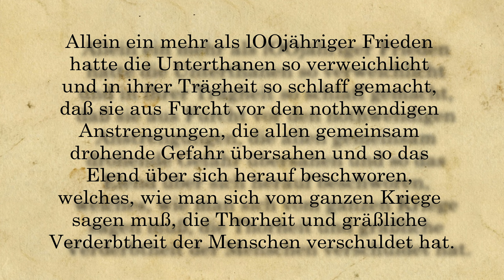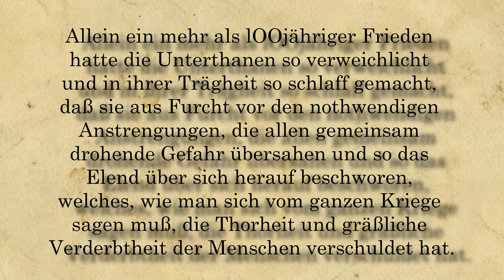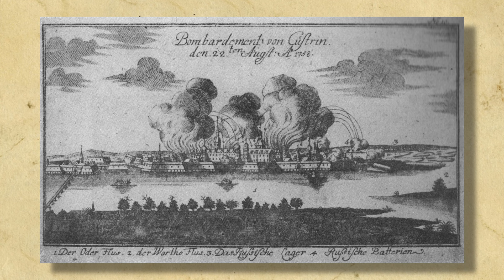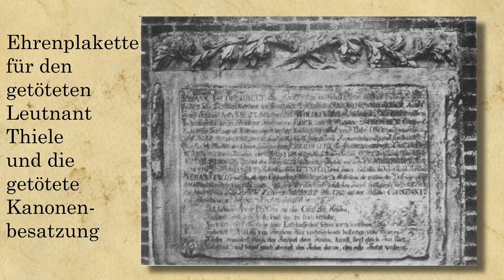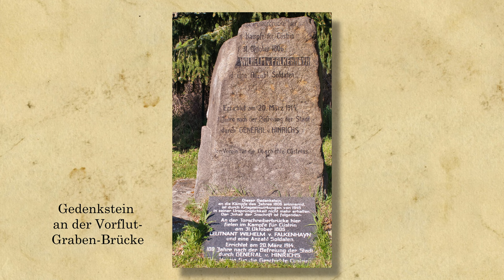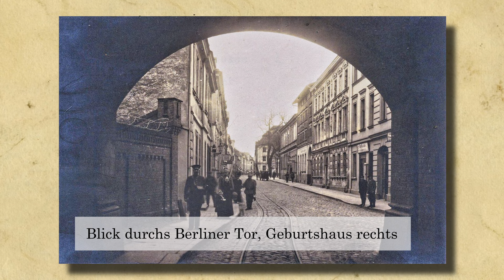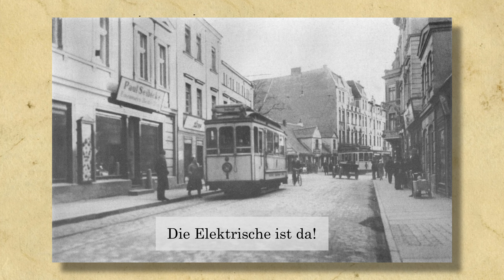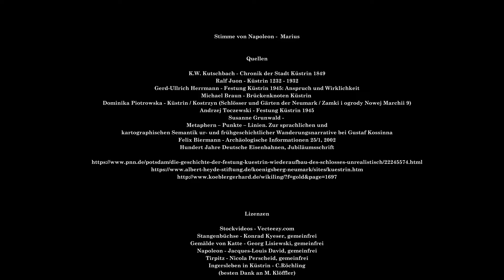Küstrin - Die Geschichte, Video 1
Küstrin ist eine Stadt an der Oder, heute in Polen.
Diese Stadt hat eine sehr wechselvolle Geschichte, vom Fischerstädtchen zur Residenzstadt bis zur nahezu unüberwindlichen Festung.
Küstrin wurde Ende des 2. WK fast vollständig zerstört.

Dieses Video als Teil 1 eines Zyklus erzählt die allgemeine Geschichte dieser sehr interessanten Stadt.

Ihr wollt uns unterstützen, neue Videos, Recherche und Touren ermöglichen?
Warum kauft Ihr uns nicht einen Kaffee oder ein Bier?